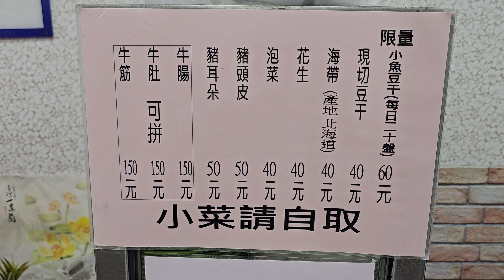*2024/09/03/北市 大安區 廖家牛肉麵【Meck大叔】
店名：廖家牛肉麵
地址：台北市大安區金華街98號(東門站2號出口沿金山南路二段往南走約8分鐘)